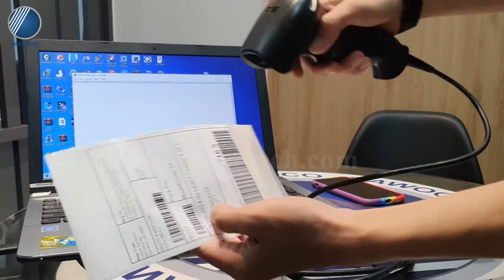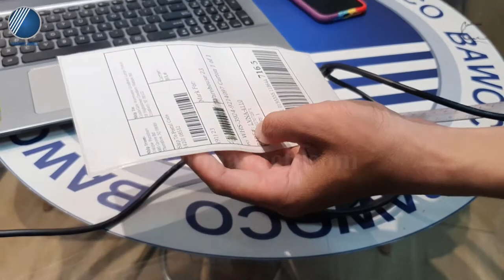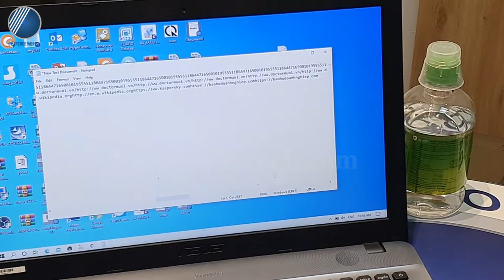Giới thiệu và Demo khả năng đọc barcode của Máy Quét Mã Vạch Honeywell 1950GHD - Thế Giới Mã Vạch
✔️ Máy quét mã vạch Honeywell 1950GHD là dòng máy cải tiến được thương hiệu Honeywell cho ra mắt để đáp ứng cho nhu cầu sử dụng của người dùng với hiệu quả cao hơn.
✔️ Máy chẳng những sở hữu thiết kế nhỏ gọn, bền chắc, khả năng giải mã mã vạch được cải tiến trên những mã vạch nhỏ, mờ, chất lượng in kém mà còn có chi phí đầu tư cực kỳ hợp lý, phải chăng.
✔️ Máy quét mã vạch Honeywell 1950GHD đọc nhanh chóng, chính xác ở các mã vạch 1D lẫn 2D được in trên tem nhãn và cả những mã vạch được hiển thị trên màn hình của smartphone, laptop, tablet,...
🍀 Cùng Thế Giới Mã Vạch khám phá cụ thể hơn về chiếc máy quét này thông qua video trên bạn nhé!